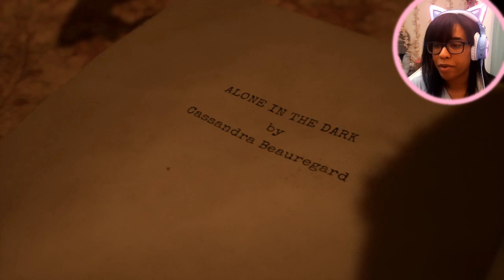WHAT IS GOING ON IN THIS MANOR!?!| Alone In the Dark: Grace Prologue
let's keep an eye out for this game!
~Support ya girls on all platforms!!~